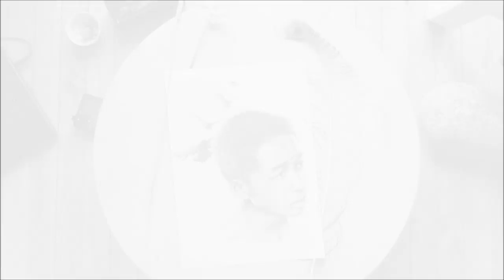'The Flight' - Jaden Smith | fanart in progress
Intro : 'After Earth' (2013)
Song : Jacoo - Breathe